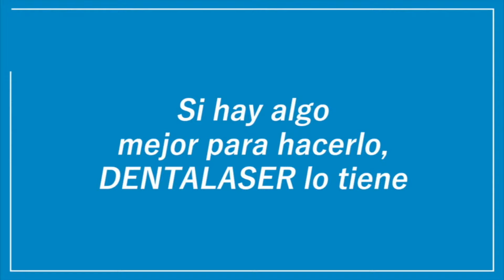Hitos Y Logros Institucionales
Tema 4 Hitos Y Logros Institucionales
Ingeniero César Martín | @cesar_martinm